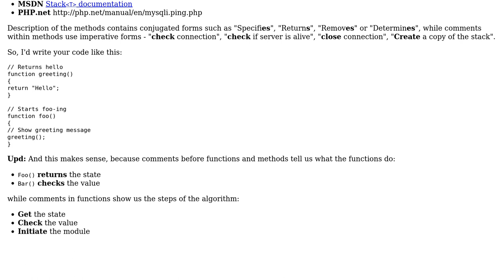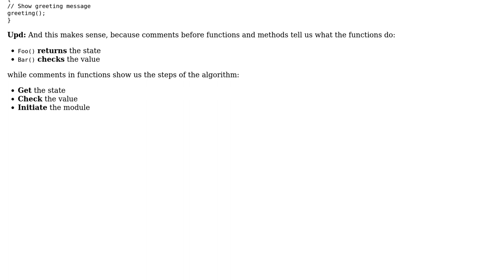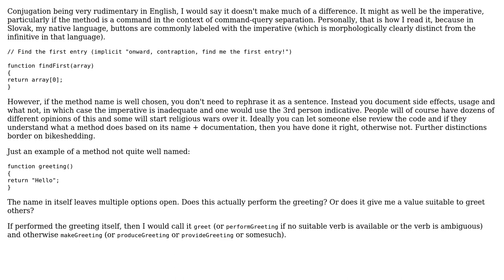Software Engineering: Should actions / methods be conjugated in comments? (4 Solutions!!)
Software Engineering: Should actions / methods be conjugated in comments?

With thanks & praise to God, and with thanks to the many people who have made this project possible! | Content (except music & images) licensed under CC BY-SA | Music | Images & others | With thanks to user Roman user Flavien Volken user David Arno user back2dos and the Stack Exchange Network Trademarks are property of their respective owners. You are responsible for your own actions.